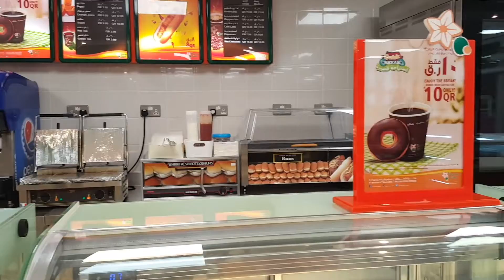Make-up Diary 10: Cream Lip Stain (SEPHORA) (Bahasa Indonesia) I Banat in QTR ♡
Hello Fulla's lovers.
Hello cewek cewek di QATAR. .
And hello untuk seluruh cewek cewek di mana aja .

Hoooraayyyyyy akhirnya New Video siap juga .
Seperti yang kalian semi sudah tahu dari Facebook group saya bahwa divideo kali ini saya akan mereview matte lipstik cair dari Sephora. lipstik cair dari Sephora disebut "Cream Lip Stain", dan seperti biasa aku membeli make-up2 saya dari toko Sephora di Qatar.

Di Dalam video ini saya mencoba dan review 6 dari 13 koleksi yang Sephora miliki untuk jenis lipstick ini. 6 Lipstick ini adalah:
1. Strawberry Kissed No.03,
2. pink Souffle No. 06,
3. Whipped Blush No. 08,
4. Semangka Sepotong No.09,
5. Mandarin Muse No.10, dan
6. Marvelous Mauve o.13.

Saya harap kalian semua suka dengan video ini dan jangan lupa untuk memberikan THUMBS UP pada video ini .;), Dan juga jangan lupa "SUBSCRIBE" Youtube Channel aq supaya palian sellar up-to-date tengan video2 terbaru saya.

Jangan lupa untuk melihat video saya yang lain dan memberikan video saya jempol juga .

Jika Anda memiliki komentar, opini dan ide-ide apa video saya harus membuat, dll, silakan ketik di kotak komentar di bawah.

Biarkan teman-teman Anda, keluarga atau orang-orang dekat tahu tentang saluran ini dengan mengklik tombol share.

Menantikan untuk video saya yang akan datang.

xoxo

Fulla

Video TIDAK disponsori oleh siapapun .. dan semua pendapat adalah murni dari saya sendiri.

Musik yang digunakan pada video ini (saya tidak Milik salah satu lagu yang digunakan dalam video saya):
1. Bruno Mars - Marry Anda (Violin Sampul) oleh iMusico

ask.fm: @Soso_Fulla